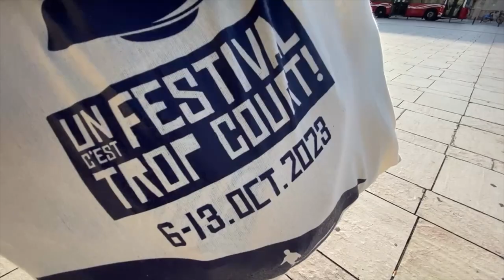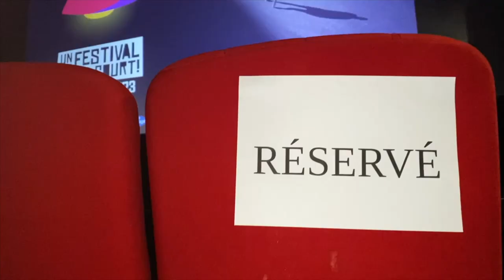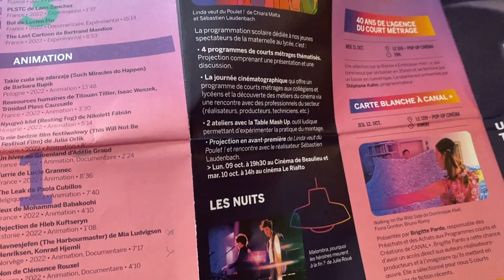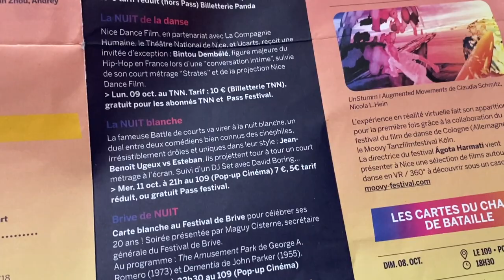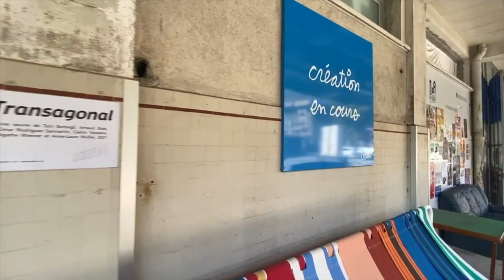VLOG 15 octobre 2023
Un Vlog un peu différent des autres, je suis encore en train d'expérimenter par ici :) N'hésite pas à me dire ce qui te plaît dans les contenus que je partage, cela m'aidera à m'améliorer.

Cette semaine, j'étais invitée en tant que jury au festival "Un festival c'est trop court" de Nice.
Du soleil, des glaces, oui, mais surtout beaucoup de salles obscures (ce qui explique mon teint blafard haha). J'ai visionné une cinquantaine de films courts tous très différents qui m'ont grandement nourrie artistiquement.

Tu aimes mon foulard bleu ? C'est moi qui l'ai dessiné !
et voilà le placement de produit de la semaine !

Merci de liker, commenter, partager !

à bientôt,

Hélène Ducrocq

C'est Pierre Dron qui a filmé la plupart des images, et il va aussi faire un vlog sur notre semaine alors tu peux poursuivre la visite par ici @LesMalAimes